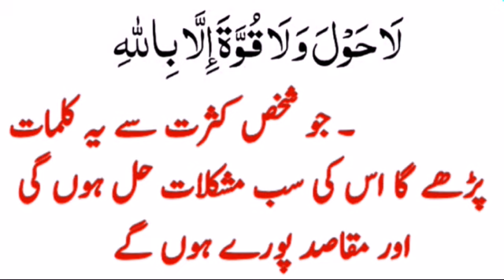La Hawla Wala Quwwata illa Billah Kasrat Se Parhne Ka Faida